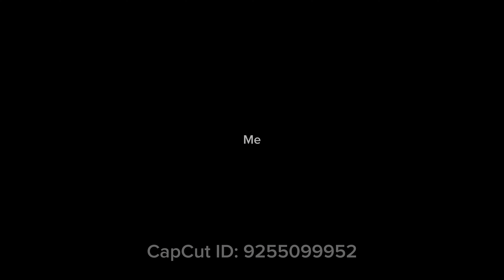Crook nollie shove out in the streets 🤯